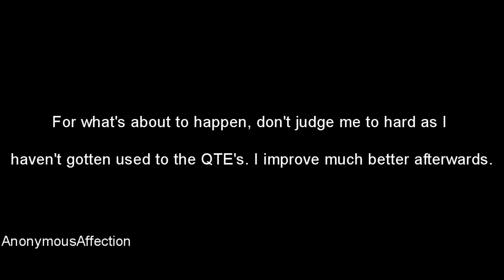Beyond: Two Souls - Walkthrough Part 12 - The Condenser Part 2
Walkthrough of Beyond: Two Souls in High Definition on the PlayStation 3.

Systems:  PlayStation 3,

Developer: Quantic Dream

Description:

Live the life of Jodie Holmes, a young woman who possesses supernatural powers through her psychic link to an invisible entity. Experience the most striking moments of Jodie's life as your actions and decisions determine her fate. As she traverses the globe, Jodie will face incredible challenges against a backdrop of emotionally-charged events never before seen in a video game.